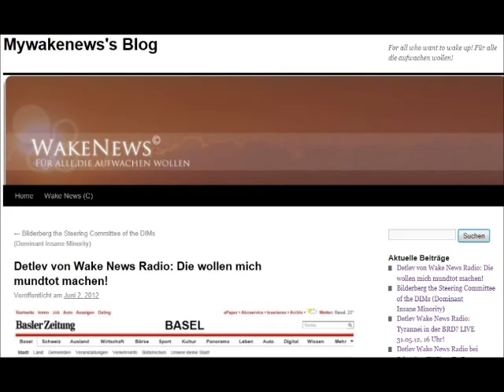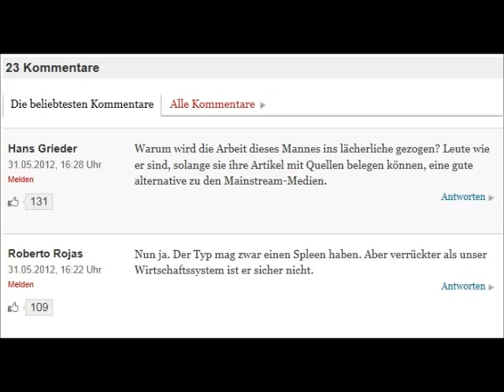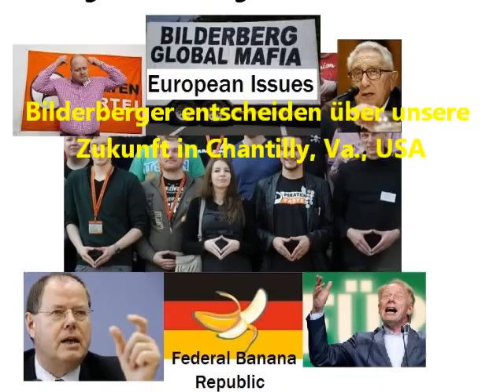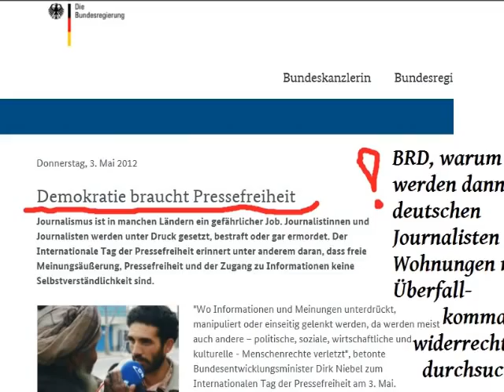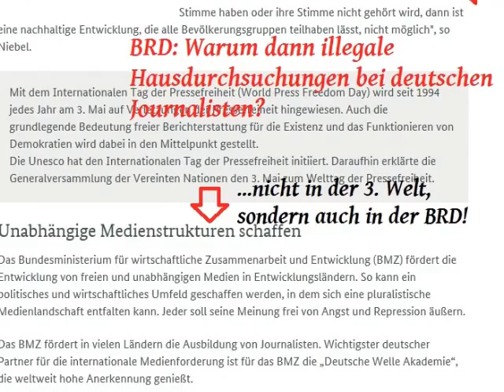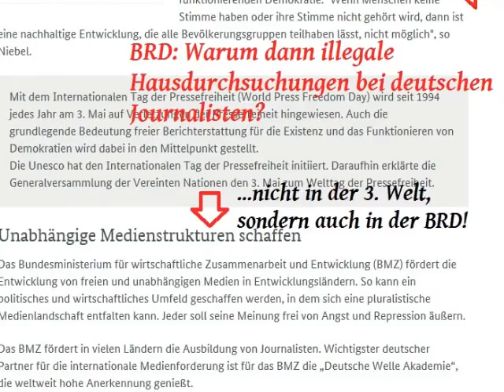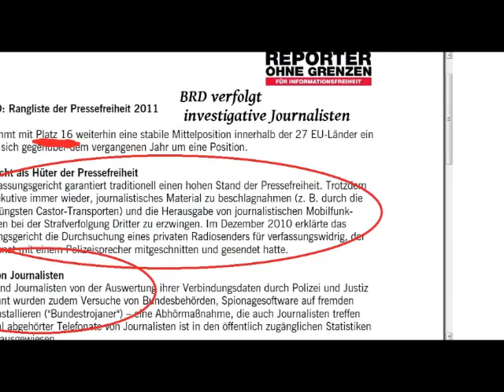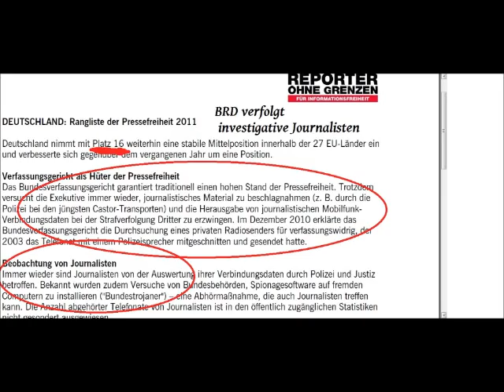Detlev Wake News Radio Sie wollen mich mundtot machen.wmv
Original LIVE Show